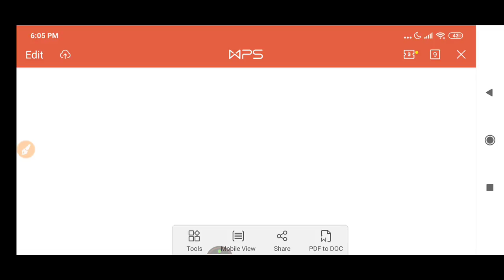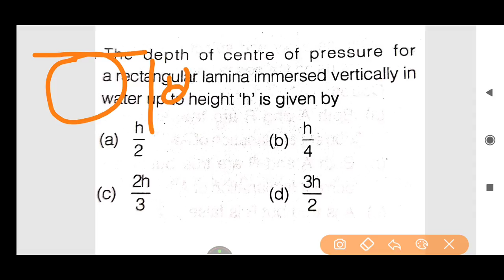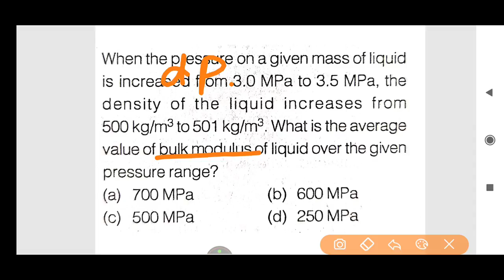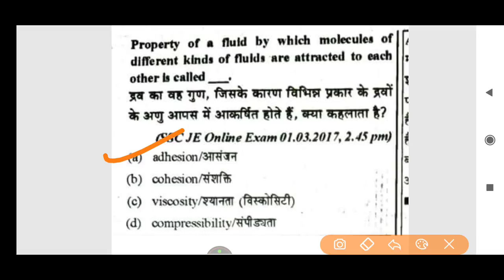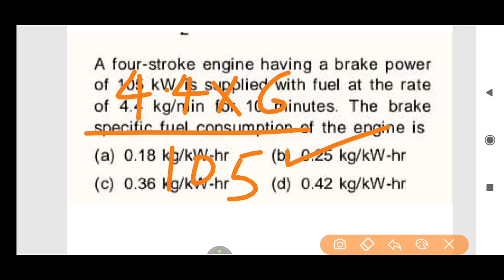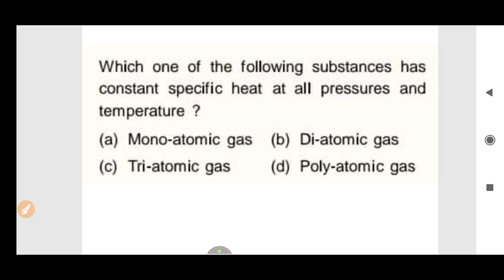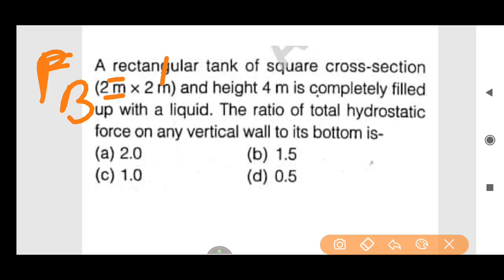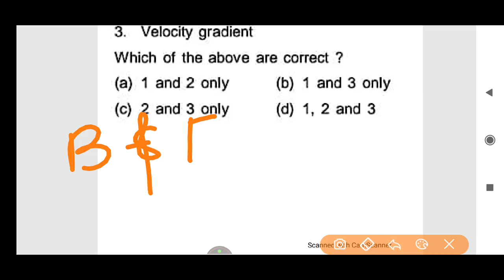UPPSC AE | SSC JE || Mechanical Engg. || By Dharamveer Sir || Class 15 || Super 30